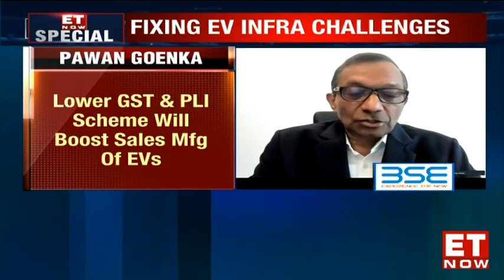World EV day – How ready is India? | Dr. Pawan Goenka, Former MD, Mahindra and Mahindra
It is world EV day today. In light of this, we ask Dr. Pawan Goenka, Former Managing Director, Mahindra and Mahindra about the scope of electric vehicles in Indian market. Is infrastructure in place for EV adoption? What are the growth & demand trends in auto space? What is the impact of semi-conductor shortage on industry and what support is further required from the Govt to accelerate electric vehicle adoption in India? Is India’s two-wheeler EV revolution here, as witnessed in countries like Thailand?